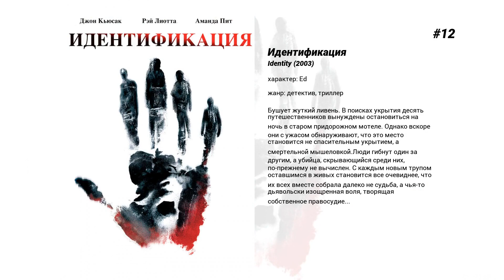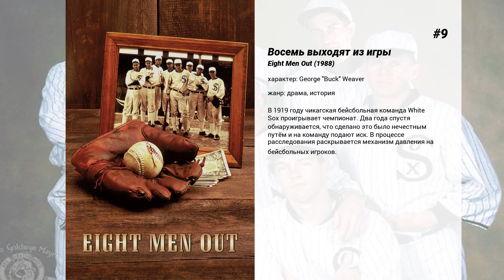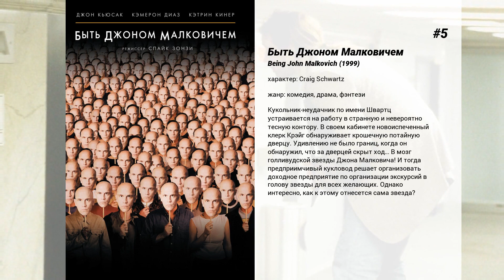Лучшие фильмы John Cusack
15. Фанатик
Роб — истинный фанатик своего дела, но к сожалению, этим любимым делом оказывается не шпионская деятельность или полет в космос, а обычная продажа пластинок. Так же как эти пережитки прошлого, его будни спокойно идут по кругу.  Но однажды игла его судьбы с визгом соскакивает: любимая девушка Роба ушла к другому! Теперь одержимому меломану придется прокрутить свою жизнь назад, чтобы найти фальшивую ноту, ведь где-то он должен был совершить ошибку.

14. Скажи что-нибудь
Выпускница школы Дайана Курт — красивая, умная и очень способная девушка. Отец возлагает на нее большие надежды и планирует отправить на дальнейшую учебу в Англию по обмену. Но неожиданно все карты путает одноклассник Дайаны Ллойд Доблер, вознамерившийся завоевать сердце самой исключительной девушки в школе…

13. Игрок
Крупный чиновник на голливудской киностудии Гриффин Милл наделен правом решать, какой из предлагаемых сценариев запустить в производство. У него сотни врагов, потому что большинству проектов он вынужден говорить 'нет'. Его начинает запугивать некто, подбрасывая угрожающие записки. Гриффин нервничает и в приступе ярости совершает нелепейшее убийство безвинного драматурга. Он сходится с вдовой убитого, художницей-авангардисткой и пытается решить две трудные задачки: избежать кары за преступление и сохранить руководящее кресло, зашатавшееся в результате студийных интриг.

12. Идентификация
Бушует жуткий ливень. В поисках укрытия десять путешественников вынуждены остановиться на ночь в старом придорожном мотеле. Однако вскоре они с ужасом обнаруживают, что это место становится не спасительным укрытием, а смертельной мышеловкой.Люди гибнут один за другим, а убийца, скрывающийся среди них, по-прежнему не вычислен. С каждым новым трупом оставшимся в живых становится все очевиднее, что их всех вместе собрала далеко не судьба, а чья-то дьявольски изощренная воля, творящая собственное правосудие...

11. Пули над Бродвеем
Молодой и талантливый драматург написал пьесу, но денег на постановку, как всегда, не хватает. На помощь приходит известный гангстер из Нью-Йорка, предлагая деньги, но требуя поставить на главную роль свою бездарную подружку. Автор пьесы поставлен перед дилеммой: есть деньги и есть плохая актриса, нет актрисы — нет пьесы…

10. Любовь и милосердие
История затворнического автора песен Beach Boys и музыканта Брайана Уилсона, от его успехов с чрезвычайно влиятельными оркестровыми популярными альбомами к его нервному срыву и последующему столкновению с врачом, доктором Юджином Лэнди.

9. Восемь выходят из игры
В 1919 году чикагская бейсбольная команда White Sox проигрывает чемпионат. Два года спустя обнаруживается, что сделано это было нечестным путём и на команду подают иск. В процессе расследования раскрывается механизм давления на бейсбольных игроков.

8. Дворецкий
В фильме, основанном на статье из Washington Post, рассказывается о дворецком Юджине Аллене, служившем в Белом Доме под началом восьми разных президентов.

7. Адаптация
Взявшись за адаптацию книги журналистки Сьюзен Орлеан 'Похититель орхидей', знаменитый сценарист Чарли Кауфман оказывается в душевном и творческом тупике. Странные чувства, овладевшие им, мешают ему работать. Но однажды Чарли решает описать в сценарии всё происходящее с ним. Вскоре автор замечает, что действительность и вымысел начинают переплетаться самым причудливым и неожиданным образом.

6. Джо Страммер: Будущее неизвестно
Сын британского дипломата, Джо Страммер (настоящее имя — Джон Грэм Мэллор) родился в турецком городе Анкара 21 августа 1952 года. Осев в Лондоне, он поменял несколько школ, позже недолго учился в арт-колледже. Основным увлечением юного Джона была музыка — рок и регги, какое-то время он был уличным музыкантом (именно тогда он взял псевдоним Джо Страммер), а в 1974 году стал лидером группы '101'ers', исполнявшей паб-рок. Группа просуществовала около двух лет и успела выпустить всего один сингл. В 1976 году произошло событие, которое кардинально изменило его жизнь, а именно — концерт 'Sex Pistols' в одном из лондонских клубов. Увиденное настолько потрясло Страммера, что он тут же принял решение расстаться с '101'ers'…

5. Быть Джоном Малковичем
Кукольник-неудачник по имени Швартц устраивается на работу в странную и невероятно тесную контору. В своем кабинете новоиспеченный клерк Крэйг обнаруживает крошечную потайную дверцу. Удивлению не было границ, когда он обнаружил, что за дверцей скрыт ход… В мозг голливудской звезды Джона Малковича! И тогда предприимчивый кукловод решает организовать доходное предприятие по организации экскурсий в голову звезды для всех желающих. Однако интересно, как к...